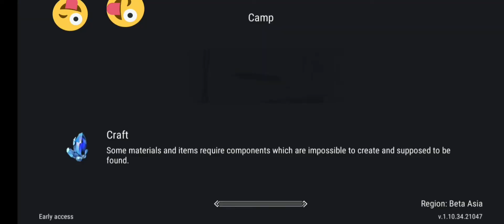Frostborn - Cara unlock Classes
Untuk permulaan, video ini akan memberikan sedikit cara membuka classes